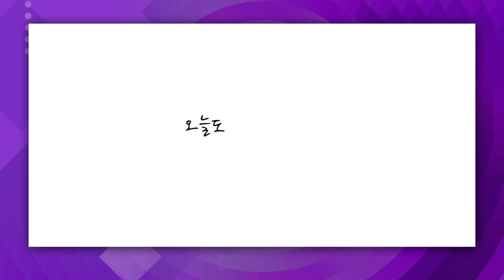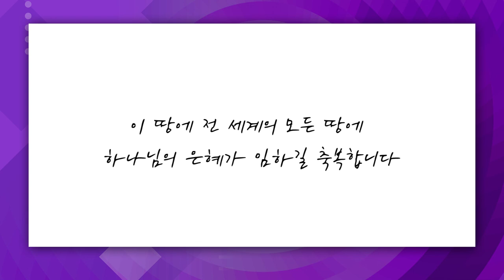[짧은설교] 실수와 후회를 반복하는 삶 | 꿈의교회 김학중목사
"그럼에도 주님은 우리의 손을 잡고 계십니다"

'CTS2'와 함께!